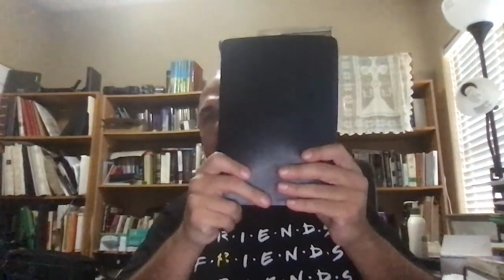Understanding John 1 and Its Trinitarian Implications Pt. 3 (Sam Shamoun)